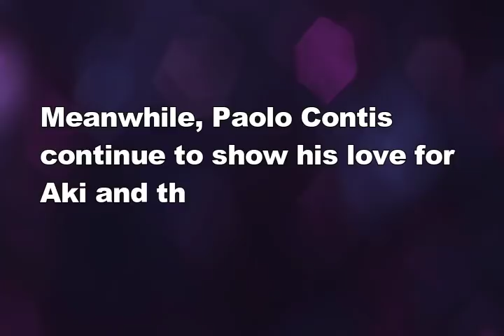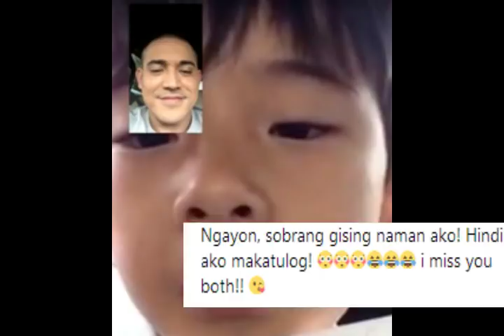Paulo Avelino reveals his real feelings about Aki & Paolo Contis closeness!